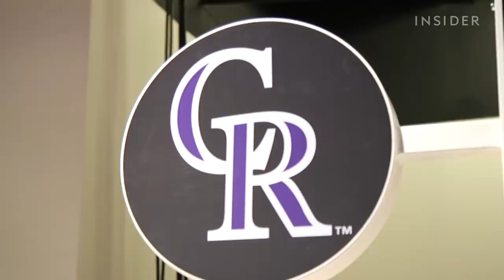Which Baseball Stadium Has The Best Food In America?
We went to MLB FoodFest to try some of the wildest, most popular foods in the big leagues and pick which stadium has the best to offer.